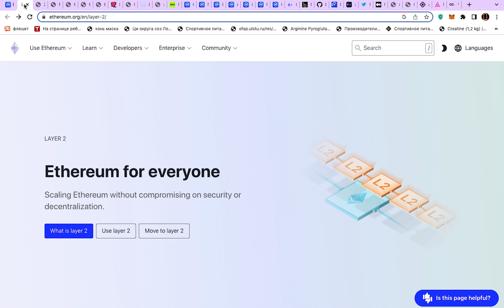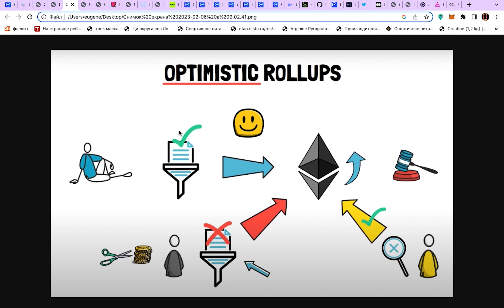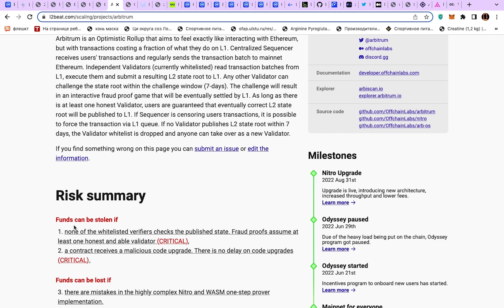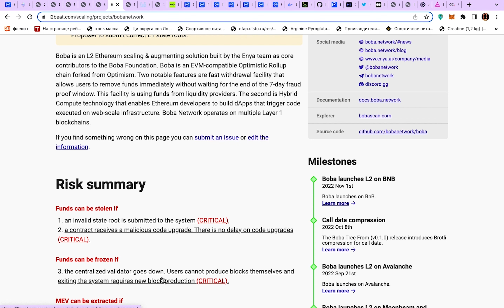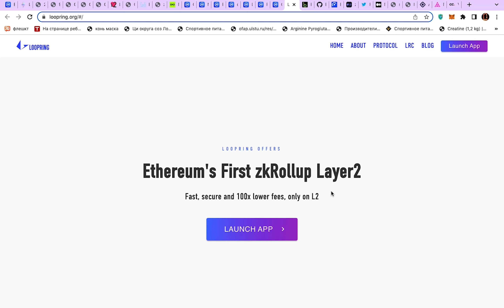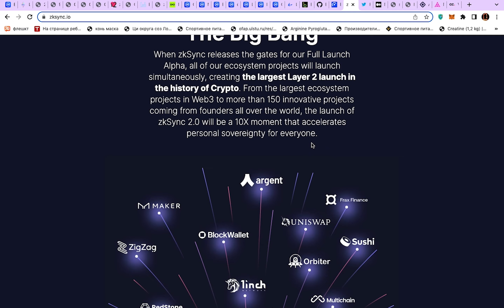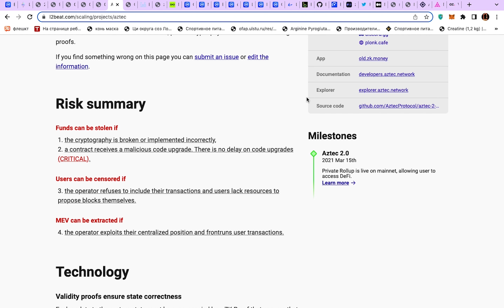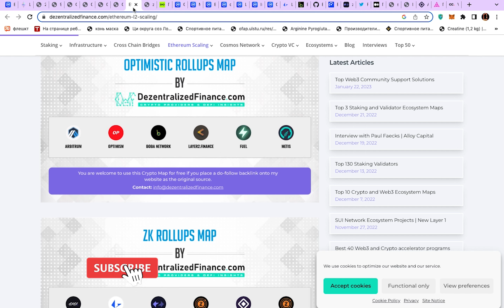ZK Rollups ТРЕНД L2 ПРОЕКТОВ В 2023 | Arbitrum | Optimism | ZKsync | Aztec | starknet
ZK Rollups тренд L2 проеков в 2023 | Arbitrum | Optimism | ZKsync | Aztec | starknet